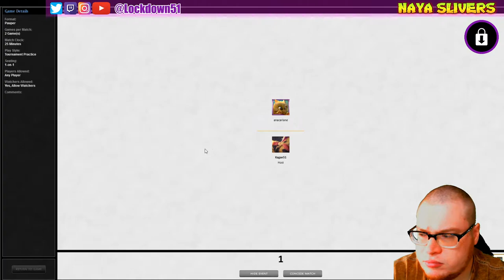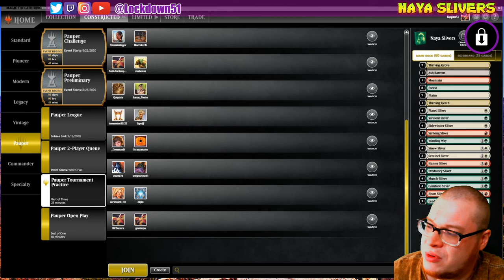Predatory Tribe! - Naya Slivers VS Naya Slivers [PAUPER] MTGO League Practice